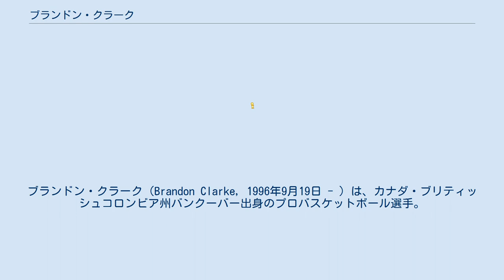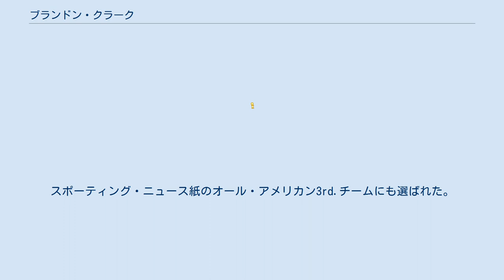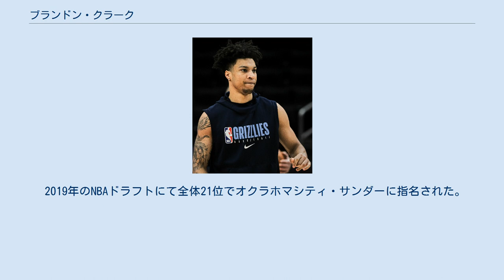ブランドン・クラーク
ブランドン・クラーク（Brandon Clarke, 1996年9月19日 - ）は、カナダ・ブリティッシュコロンビア州バンクーバー出身のプロバスケットボール選手。
NBAのメンフィス・グリズリーズに所属している。
 カナダ、ブリティッシュコロンビア州バンクーバーでカナダ人の母、ジャマイカ人の父の間に生まれ、3歳の時にフェニックスに移住した。
フェニックスのデザート・ヴィスタ高校に入学し、2015年に優勝し、地方新聞アリゾナ・リパブリック紙で、オール・アリゾナに選ばれた。
 サンノゼ州立大学で2シーズンプレーし、1年次に.マウンテン・ウェスト・カンファレンスで、平均10.1得点、7.3リバウンドを記録し、シックスマン賞を受賞した。
2年次には、平均17.3得点、8.7リバウンド、2.6ブロック、2.3アシストを記録し、オール・マウンテン・ウェストの1st.チームと、オール・ディフェンシブ・チームに選出された。
２シーズンの後、ゴンザガ大学に転校した。
 3年次に、ウェスト・コースト・カンファレンスの新人賞、最優秀守備選手賞、オール・ウェスト・コースト1st.チームに選ばれた。
カンファレンスで新人賞、最優秀守備選手賞を同時受賞したは初めてのプレーヤとなった。
スポーティング・ニュース紙のオール・アメリカン3rd.チームにも選ばれた。
 2019年3月23日、NCAAトーナメント戦で、キャリアハイとなる 36 得点を挙げる傍ら、8 リバウンド、5 ブロック、3 アシストを記録し、シャキール・オニール,デビッド・ロビンソンに続き、NCAAトーナメントで35得点以上で、5ブロックを記録した3人目のプレーヤーとなった。
NCAAトーナメントのチーム得点記録もアダム・モリソンを抜き歴代1位となった。
 2019年のNBAドラフトにて全体21位でオクラホマシティ・サンダーに指名された。
2019年7月7日、ダリアス・ベイズリー、将来のドラフト2巡目指名権との引き換えに、メンフィス・グリズリーズにトレードされた。
2019年のNBAサマーリーグでは4回のダブル・ダブルを記録するなど、MVPに選出された。
2019年10月23日、NBAデビューとなったマイアミ・ヒート戦で、ベンチ出場から8得点・7リバウンド・1アシスト・1ブロックを記録したが、チームは101-120で敗北した。